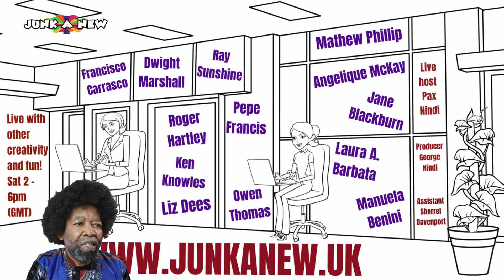JUNKANEW TV This Sat Super Guests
Junkanew continues and every week the amount of guests keeps increasing for the betterment of this exciting programme. This film gives you names of our exciting guests this week!